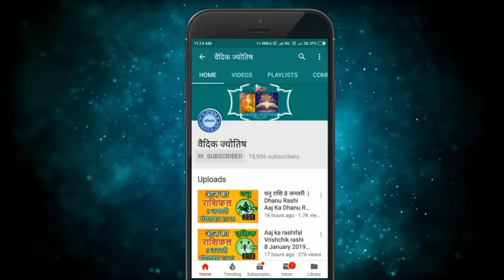सिंह राशि 16 अगस्त 2024 | Singh Rashi 16 August 2024 | Sinh Rashi Aaj Ka Singh Rashifal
Leo Horoscope 16 August 2024
Singh Dainik Rashifal 16 August 2024
Aaj Ka Rashifal
Todays Horoscope

16 tarikh ki Singh rashi
16  August Singh rashi
Singh rashi August 2024
Dainik Rashifal
Horoscope Astrology
Horoscope In Hindi
Vedic Astrology

16   अगस्त   सिंह राशि
आज का राशिफल सिंह राशि
सिंह राशिफल

16 february Singh rashi aaj ka rashifal